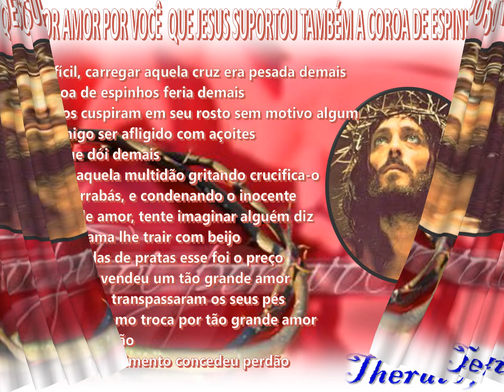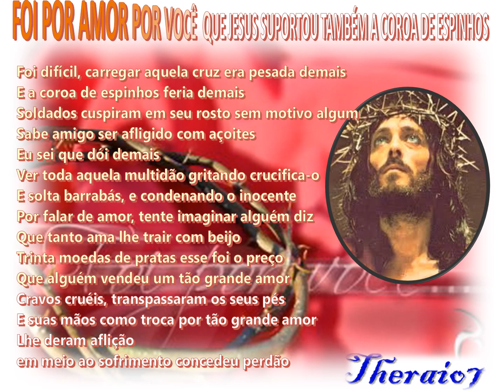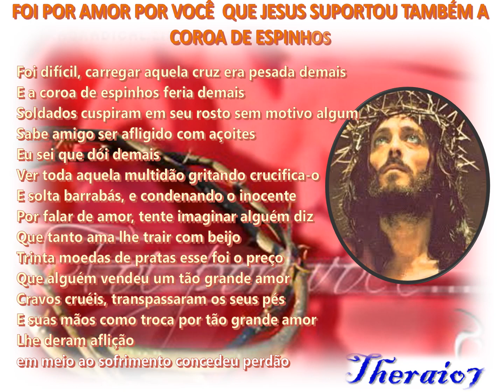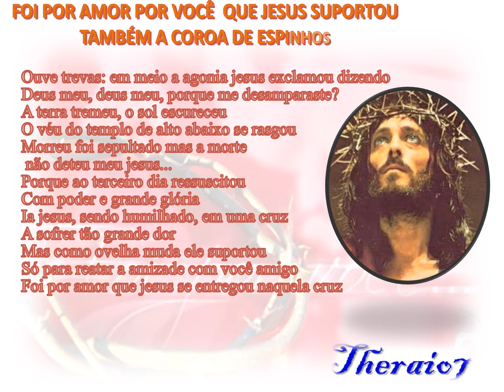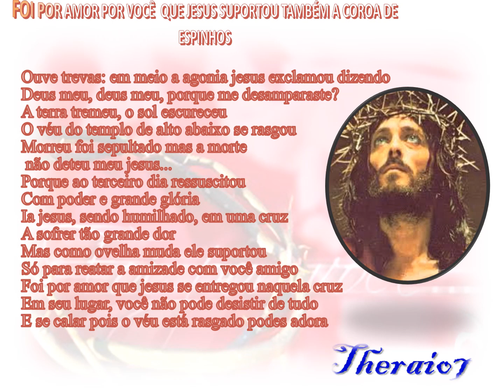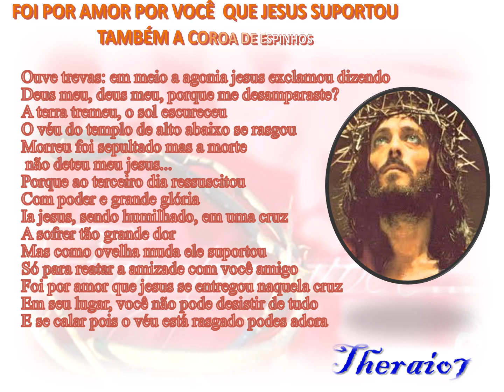FOI DIFÍCIL, CARREGAR AQUELA CRUZ ERA PESADA DEMAIS 5499 theraio7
FOI DIFÍCIL, CARREGAR AQUELA CRUZ ERA PESADA DEMAIS